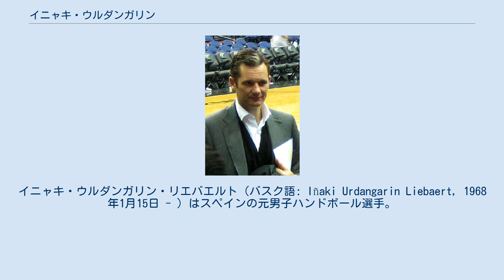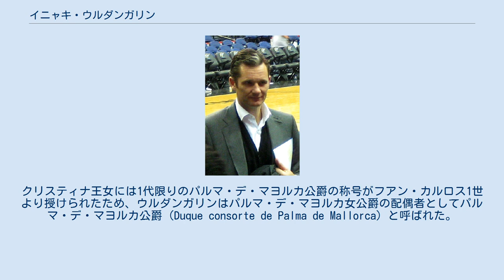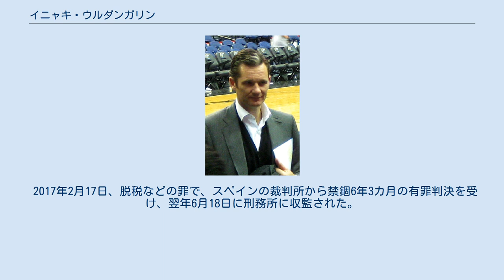イニャキ・ウルダンガリン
FCバルセロナ_(ハンドボール)の選手
イニャキ・ウルダンガリン・リエバエルト（バスク語: Iñaki Urdangarin Liebaert, 1968年1月15日 - ）はスペインの元男子ハンドボール選手。
 1968年10月5日、ギプスコア県スマラガでバスク系の父フアン・マリア・ウルダンガリン・ベリオチョアとベルギー系の母クレール・フランソワーズ・リーバルト・クールタンの間に生まれ、バルセロナで成長した。
18歳の時にハンドボールのプロチームであるFCバルセロナに入団、2000年に現役引退するまでプレイを続けた。
スペインのハンドボール界で最も成功した選手であり、40個以上のトロフィーを獲得している。
また、ESADEで経営学を学び修士号を取っている。
 オリンピックにはバルセロナ、アトランタ、シドニーの3大会に出場、シドニー大会ではキャプテンを務めた。
 アトランタ大会の際にスペイン王女クリスティナと出会い、それがきっかけとなって翌1997年10月4日にバルセロナで2人は結婚した。
クリスティナ王女には1代限りのパルマ・デ・マヨルカ公爵の称号がフアン・カルロス1世より授けられたため、ウルダンガリンはパルマ・デ・マヨルカ女公爵の配偶者としてパルマ・デ・マヨルカ公爵（Duque consorte de Palma de Mallorca）と呼ばれた。
 クリスティナとの間に3男1女を儲けた。
 2001年4月4日からスペインオリンピック委員会のメンバーになり、2004年2月16日には委員長代理に選ばれている。
 2013年2月、会長を務めていた非営利団体を通じ地元政府から資金を不正に取得していた疑惑が浮上、捜査当局から聴取を受けた。
また、妻のクリスティナ王女も共謀の疑いが持たれている。
 同年11月4日、スペインの予備判事はウルダンガリンの資産の差し押さえを命じた。
 2015年6月12日、クリスティナは弟のフェリペ6世からパルマ・デ・マヨルカ公爵位を剥奪されたため、ウルダンガリンもパルマ・デ・マヨルカ公爵とは呼ばれなくなった。
 2017年2月17日、脱税などの罪で、スペインの裁判所から禁錮6年3カ月の有罪判決を受け、翌年6月18日に刑務所に収監された。
 イニャキ・ウルダンガリンの紋章